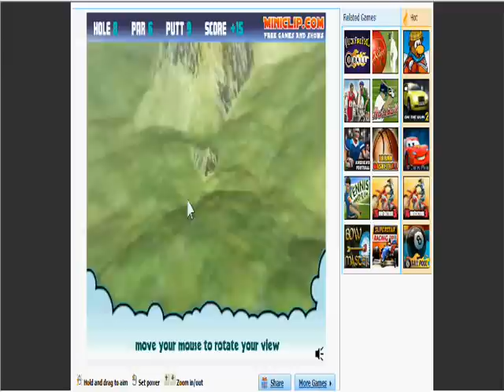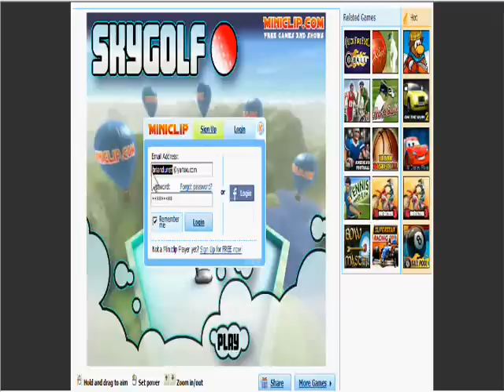Random Game: "SkyGolf" w/ Sixx Ep. #1 2/2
Time for a random game! Me...failing at golf.